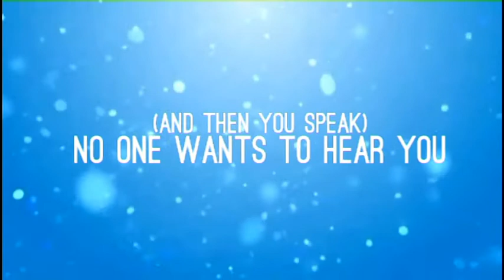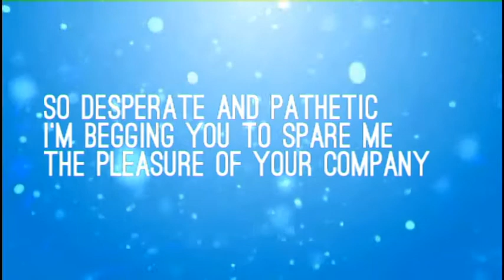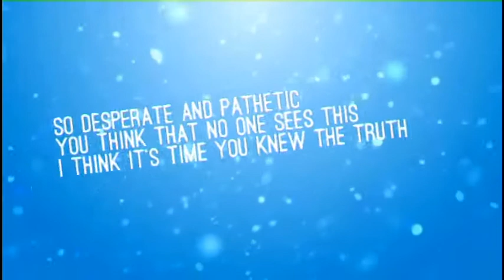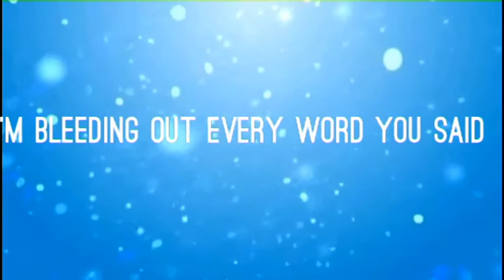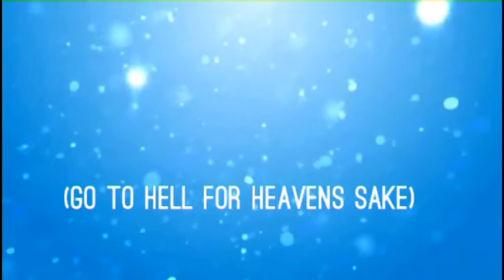Bring Me The Horizon Go To Hell For Heaven's Sake Rogue (Remix with Lyrics)